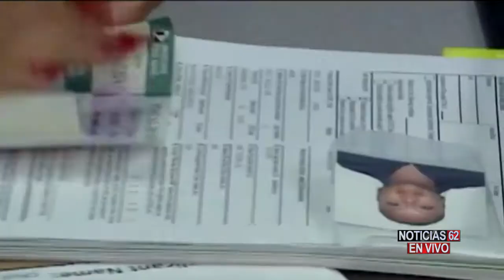DACA CUENTA CON NUEVAS RESTRICCIONES – Noticias 62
El servicio de inmigración y ciudadanía impuso nuevas restricciones a los beneficiarios de DACA, entre las restricciones están límites precisos para viajes al extranjero.
Dayanis López tiene los detalles.